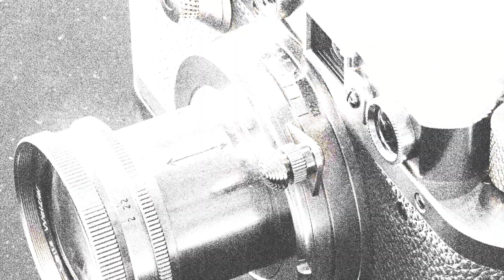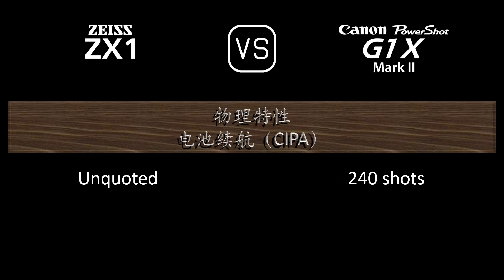Zeiss ZX1 与 Canon PowerShot G1 X Mark II 的规格比较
本视频是 Zeiss ZX1 与 Canon PowerShot G1 X Mark II 的功能概述和规格比较 (comparison of specifications)，希望对您有所启发。感谢您的支持。

00:25 推出
00:33 机身
00:40 传感器
01:01 图片
01:16 光学与对焦
01:55 屏幕
02:13 取景器
02:27 摄影功能
03:20 录像功能
03:35 贮存
03:38 连接性
04:03 物理特性
04:21 杂项